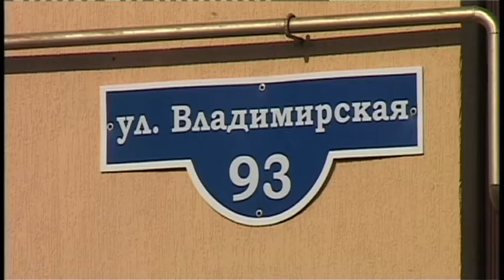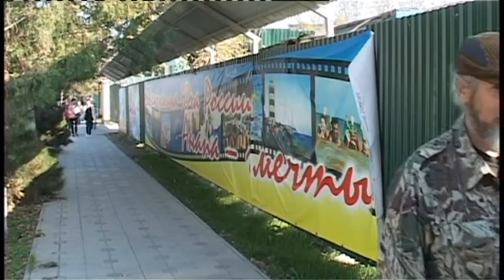Специалисты управления муниципального контроля провели мониторинг территории города